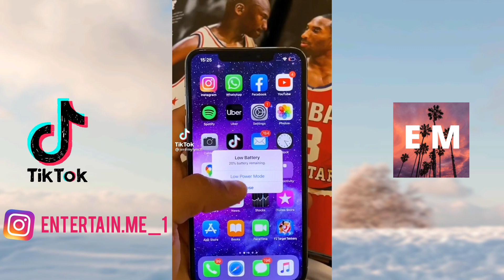Funny Jeremy Lynch Tiktok Compilation | ENTERTAIN ME